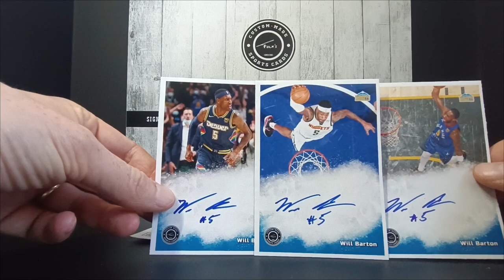Mailday! Will Barton 3x TTM